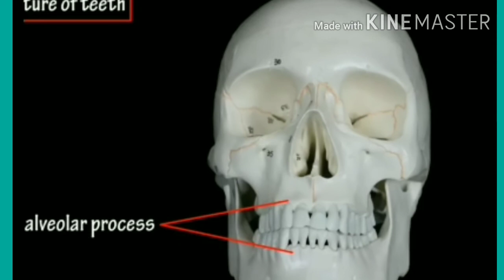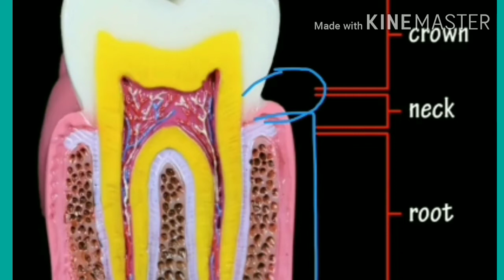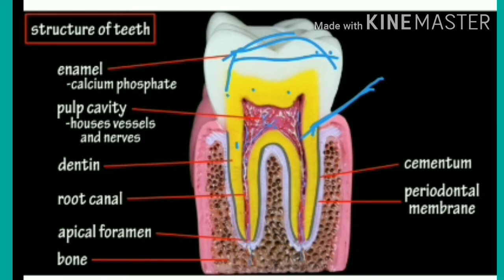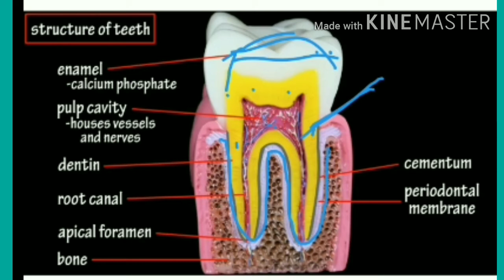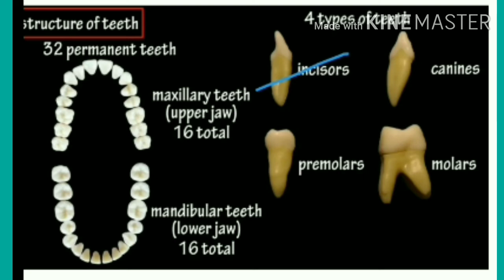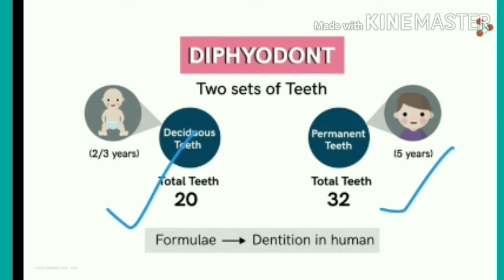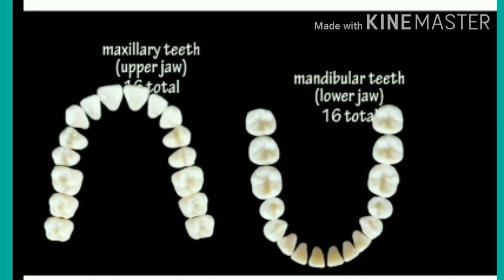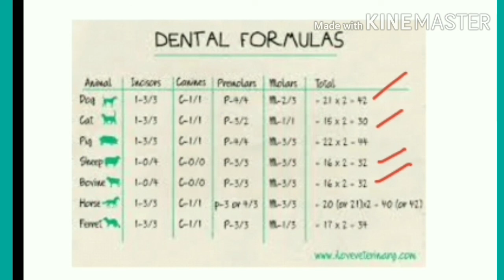দাঁতের গঠন ও প্রকারভেদ। নবম,দশম,একাদশ শ্রেণি জীববিজ্ঞান human teeth-9&10 biology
এই ভিডিওর মাধ্যমে নবম,দশম,একাদশ শ্রেণির ছাত্র-ছাত্রীরা খুব ভালো ভাবে দাঁতের গঠন শিখতে পারবে। এটি একটি মাস্টার পিস ভিডিও।
 নবম দশম শ্রেণি জীববিজ্ঞান